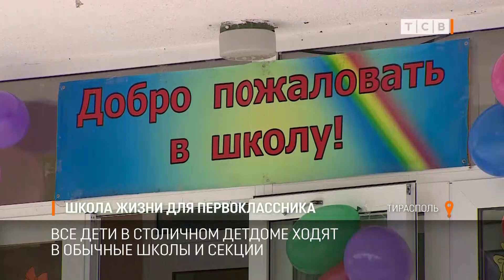Школа жизни для первоклассника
В этому году единственный первоклассник в столичном детском доме пошёл в школу. Серьёзный Дима уже знает кем хочет стать – пожарным.